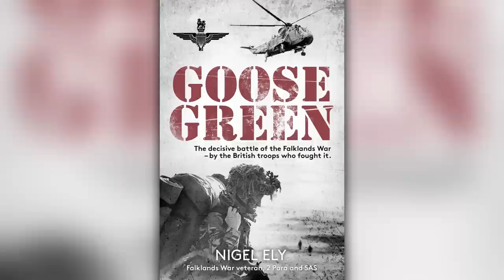2 Para Battle For Goose Green | Nigel 'Spud' Ely | Special Air Service | Bought The T-Shirt Podcast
Nigel 'Spud' Ely is a veteran of 2 Para and the Special Air Service. He has served all over the globe and is a top-selling author. In this podcast, Nigel gives us his detailed version of events from the battle of Goose Green. He will also be a guest speaker at our forthcoming Falklands 40th anniversary event.

(dot) org (dot) uk/liberty_lodge.html

Nigel's books:
'Goose Green: The decisive battle of the Falklands War – by the British troops who fought it'

'Bring Me The Arse Of Saddam: A true story of an SAS man at war'

'Fighting for Queen and Country: One man's true story of blood and violence in the paras and the SAS'

➱ Supergreens powder
➱ Nutribullet